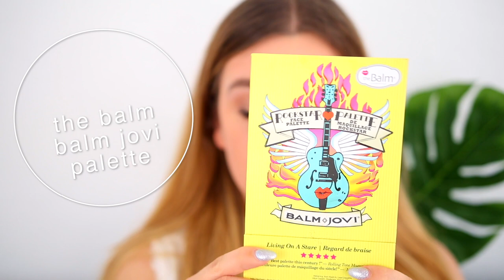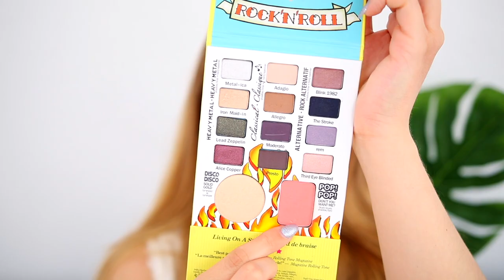EVERYDAY SUMMER MAKE UP ROUTINE I maikekrombach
Heute zeige ich euch meine everyday Summer make up routine! Viel Spaß !

                               MEIN EQUIPMENT

Vielen Dank für eure Liebe, die Ihr mir jeden Tag schenkt, ich weiss        jeden Einzelnen von Euch zu schätzten!

             Fühlt euch gedrückt und geknutscht,
                                  in Liebe
                                   Maike